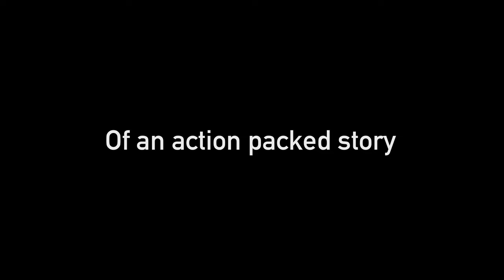Cross By - April Fools Trailer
HAPPY APRIL FOOLS MUAHAHAHA (this is a joke for april fools, dont get hyped lol, this will never come out)